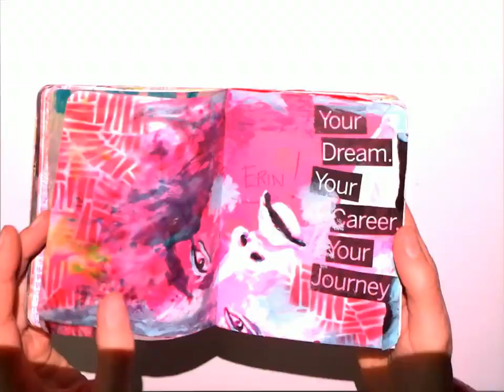Jan 1 to Feb 1 2019 art journal